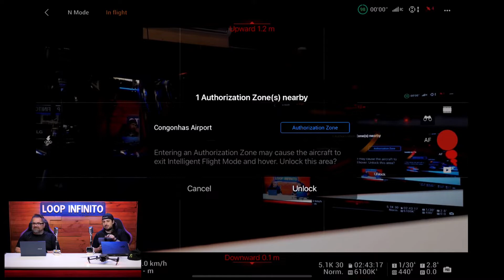NANNETTI PILOTANDO DRONE AO VIVO | Cortes do Loop Ao Vivo #276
Live Completa!